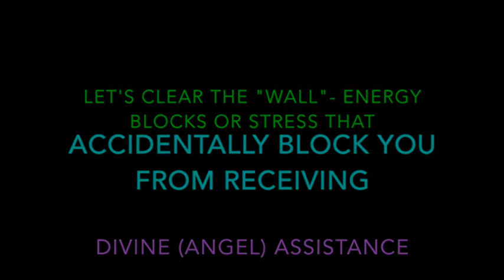Melt (Clear) Your Wall- Be more open to Divine Angel Assistance & Gold Energy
Be as open as possible to Divine / Angel Assistance & also gold healing energy.  Can help you to get much more out of the energy healings I offer.  This is so key I made it a tiny walkthru- excerpted from the Feb 16 2018 pt 1 Intro video.